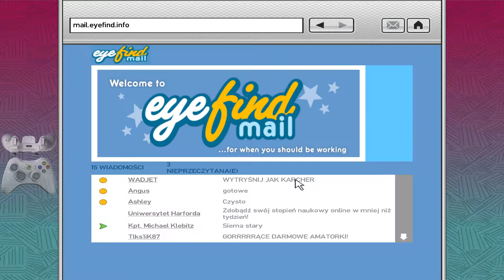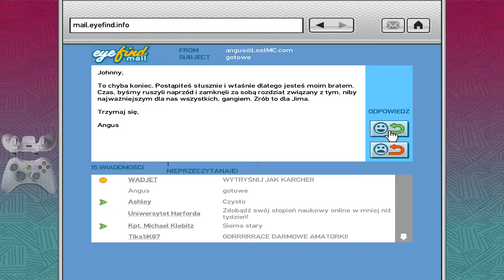Grand Theft Auto 4: The Complete Edition (2008) #61: Napad na więzienie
SIE-MA-NO! W dzisiejszym odcinku:
- Ostatnia misja dodatku "The Lost and Damned"
- Co dalej po śmierci Jima?
- Co dalej z The Lost?

 3 gry w 1 serii! Zapraszam do obejrzenia odcinka z tej gry.

(otrzymuję kilka groszy za każdą kupiona kopię tej gry).